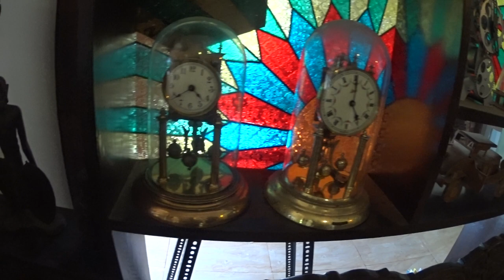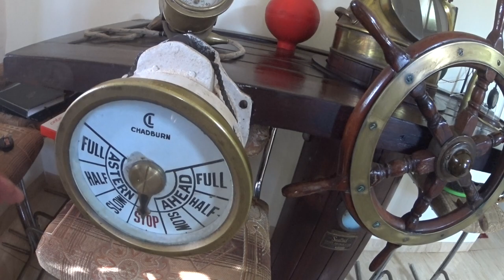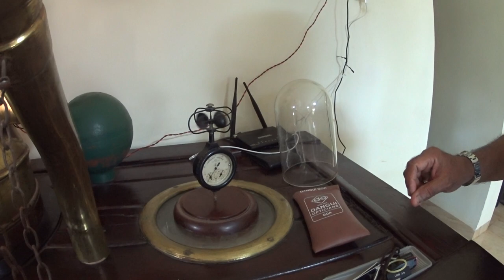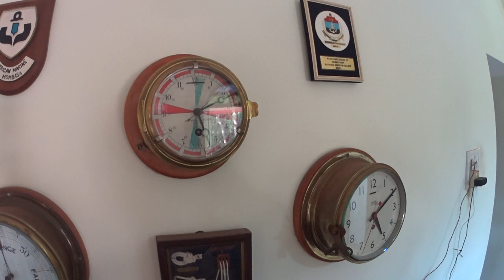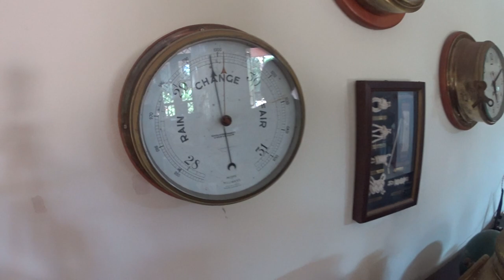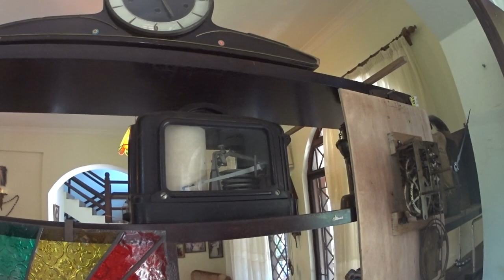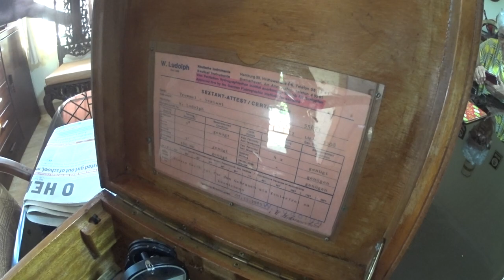Repairing antique clocks... and getting them back ship-shape!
Meet Oscar Lobo of Moira. Many thanks to Dinar Barros for thoughtfully sharing the contact. Recorded by Frederick Noronha (FN).